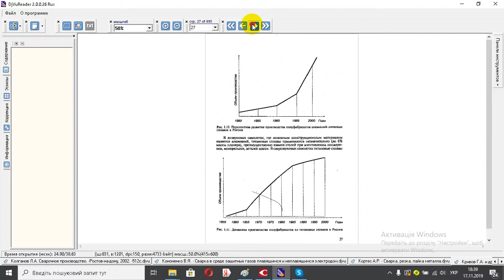Кривов Г А и др Сварка в самолетостроении К МИИВЦ,1998 696с